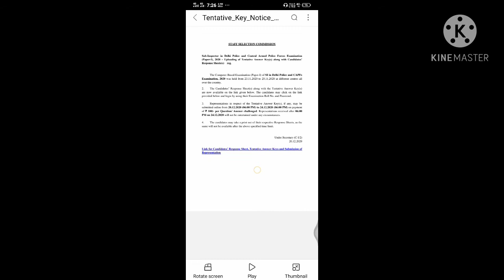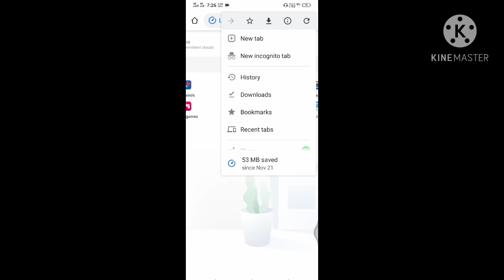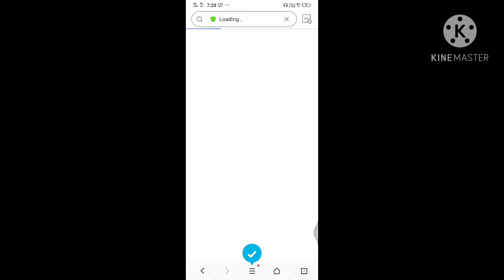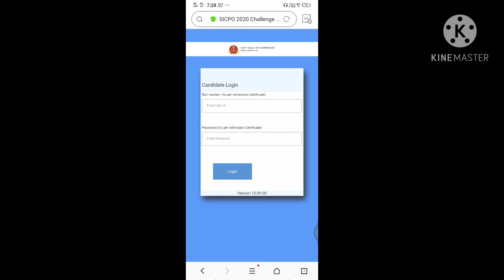SSCCPO ssc cpo ans .key. release